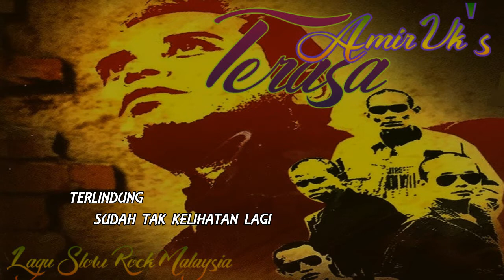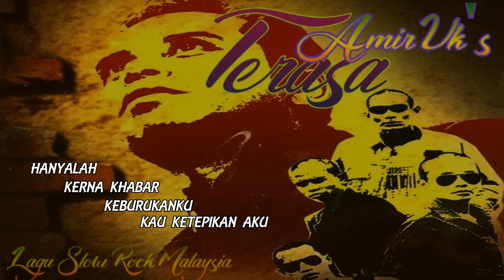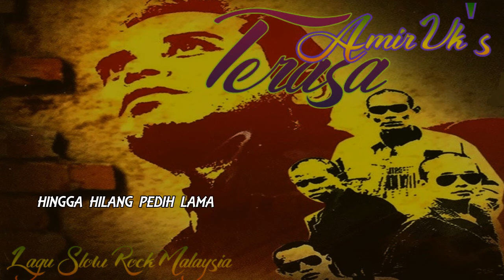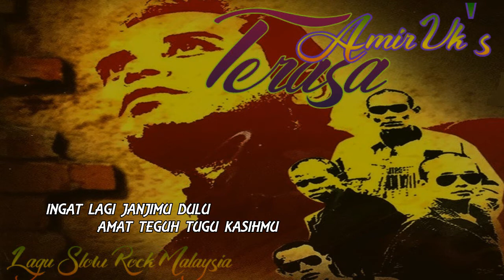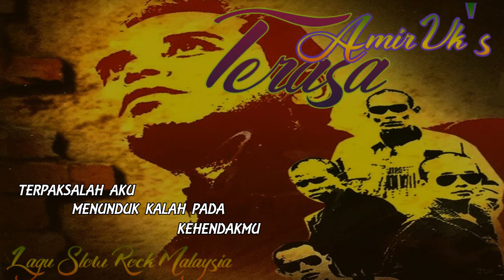Amir Uk's - Terasa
Artis : Amir Uk's
Judul : Terasa
Lirik Lagu Amir Uk's - Terasa

Mengapa... mendung hitam tak berlalu
Memayungkan aku
Kemana pergi garisan pelagi
Yang dulu sering dijadikan saksi
Terlindung sudah tak kelihatan lagi

Mengapa... aku tewas kemudikan
Bahtera kehidupan
Sungguh terasa semenjak kau pergi
Sungguh terharu sikap dan caramu
Hanyalah kerna khabar keburukanku
Kau ketepikan aku

Aku bisa mengalahkan
Kerinduan yang mendatang
Cuma aku kegagalan
Melupakan kisah silam

Ingat lagi janjimu dulu
Amat teguh tugu kasihmu
Tetap sehati biar apapun yang terjadi

Hingga hilang pedih lama
Kukira akan selamanya
Kau berubah jua kerna hasutan dia

Aku tetap menafikan
Sememangnya ku tak curang
Mudah benar kau termakan
Khabar buta tanpa periksa

Dan sudahnya... kau mengakhirinya
Terpaksalah aku
Menunduk kalah jalan pada kehendakmu